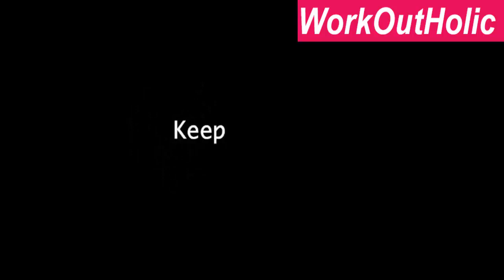compilation work out Abdominal exercise How to lose weight quick